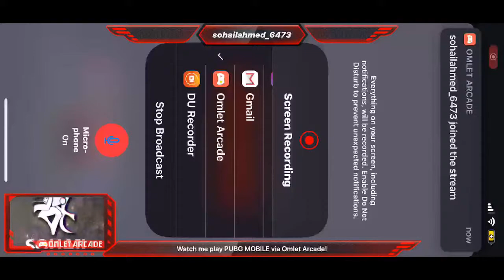Live PUBG MOBILE CLASSIC GAME PLAY | CHILL STREAM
Watch me play PUBG MOBILE - Mad Miramar via Omlet Arcade!